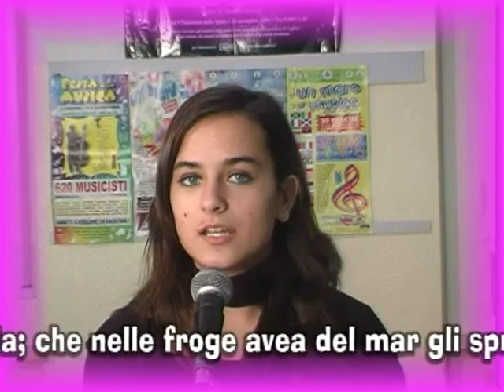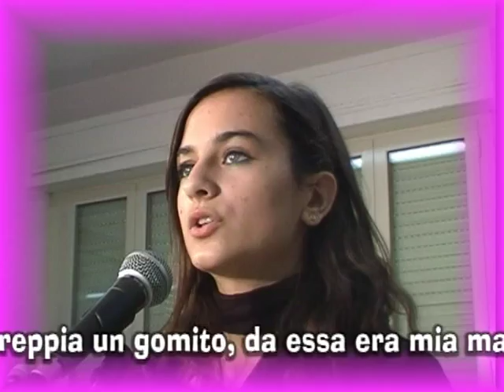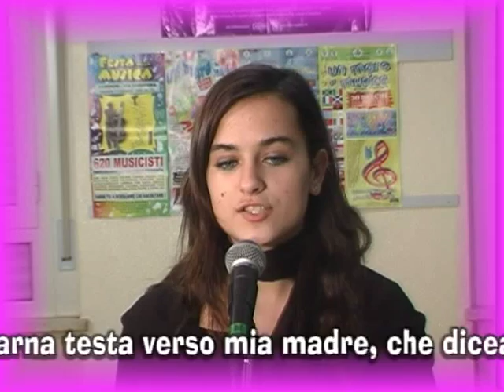LA CAVALLA STORNA - S.M.Pascoli Assemini (CA)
LA CAVALLA STORNA. Testo originale della poesia di Giovanni Pascoli. Musica di Piero Collu. Traccia n.8 del CD "Poesia rimembri ancora" interamente suonato e cantato dagli alunni della Scuola Media Pascoli di Assemini (CA) nell'anno scolastico 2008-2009.